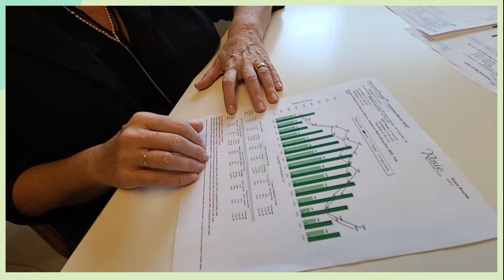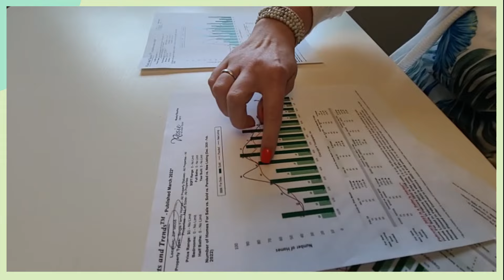Spring Real Estate Market Update in King County & Fairwood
Learn more about the content in this video and request a real home valuation from the #1 Rosie Rourke Team